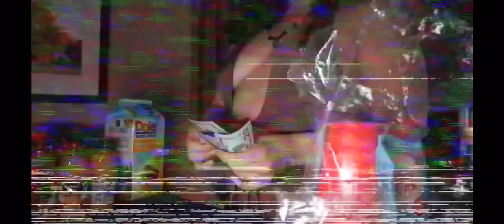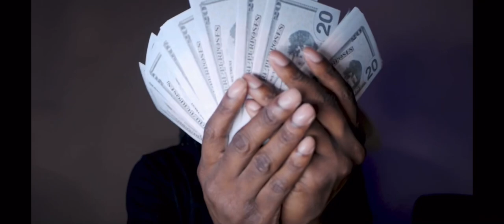“Threw Us Outta Da Bit” [Official Video]– Blizzy B x Grimey C x GTA Official HipHop#843#music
“Veteran Season” The Mixtape

Videographer By: Carolina Coast Visuals
Engineered By: Suave Productions & Recordings
Mixtape Cover: Bert Ford